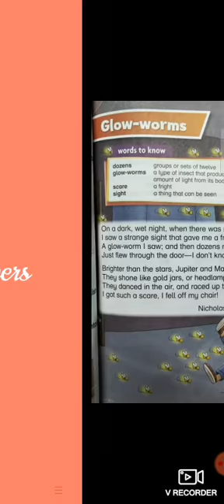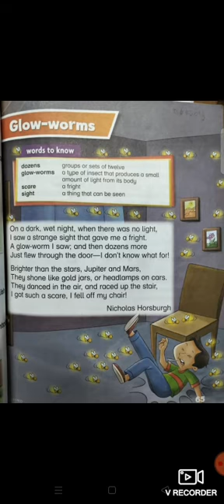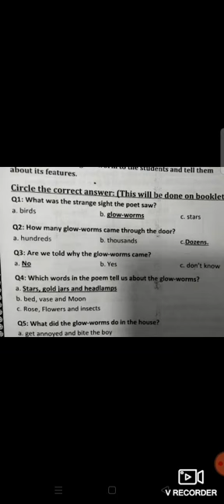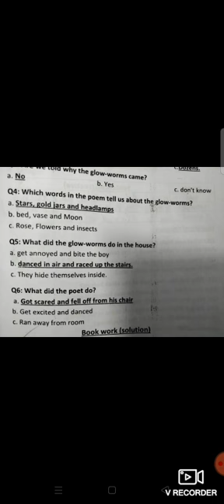video lecture of class 1.....UGI